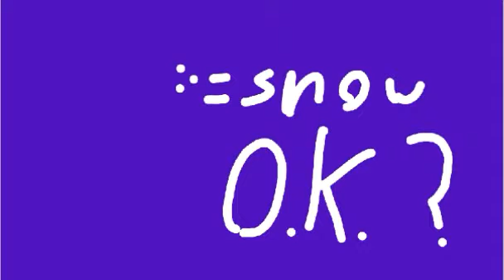Mind brand meme